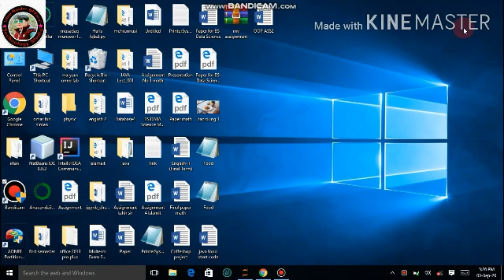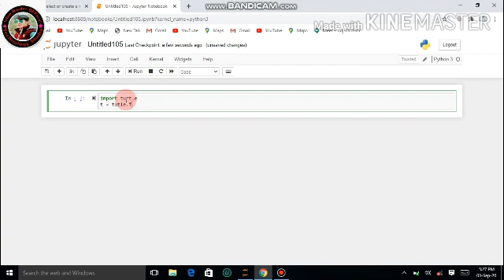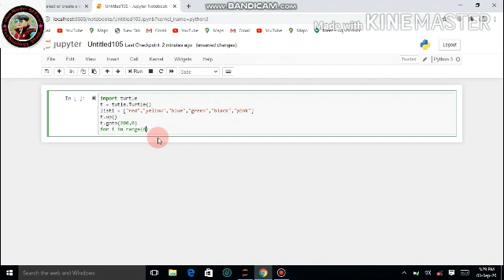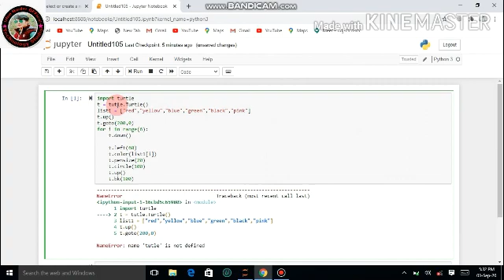Creat a circle in python code || python turtal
If you want any project in my video
Please comment me I will send YOU